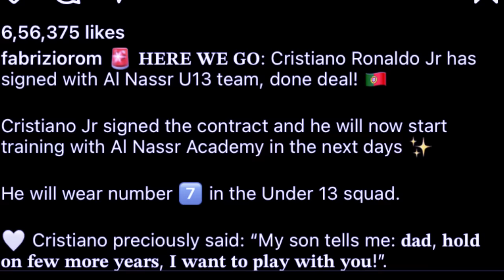la dep thied ka al nassr mynne sa ia u khun jong u ronaldo lah ban lehkai lang ki shi kps shi khun